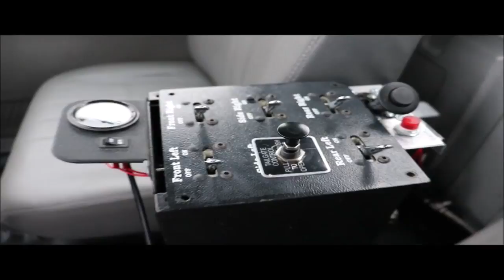2004 FORD F650 For Sale